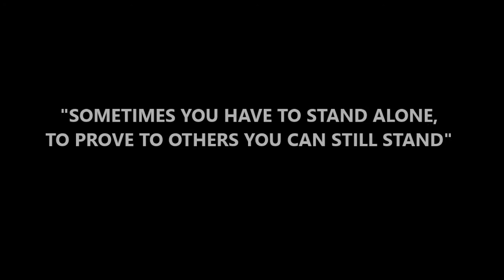No Pain No Gain Motivation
Sometimes you have to stand alone to prove to others that you can still stand.